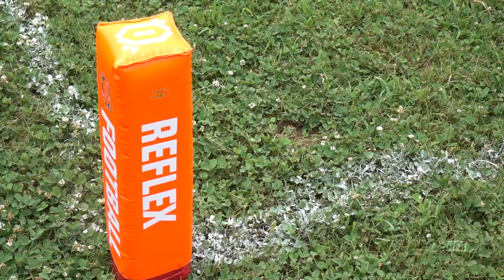Savages vs Canes | RFB Pro 9 - Week 2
The Savages take on the Canes in this Week 2 match-up of last year's season of RFB Pro.
Reflex Football (RFB) | Atlanta's premier men's 7-on-7 flag football sport, league, and brand.